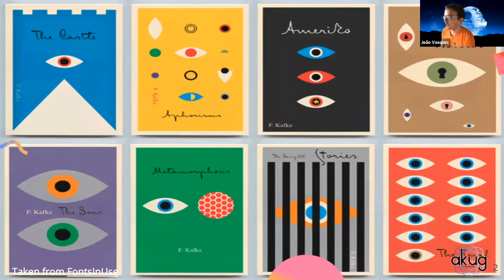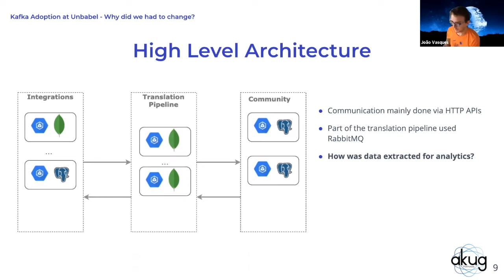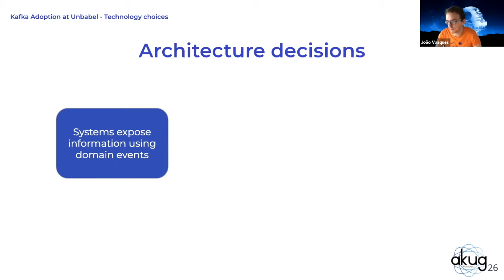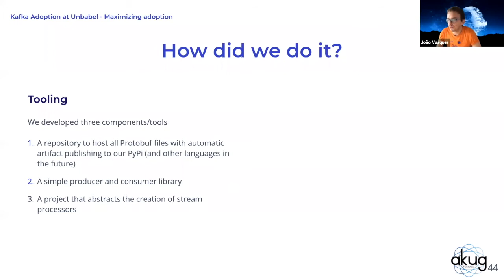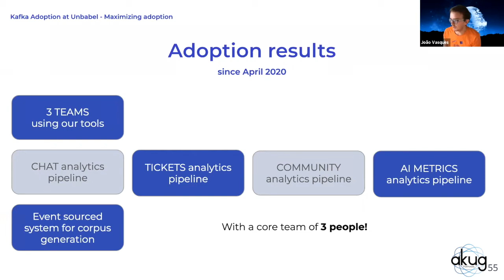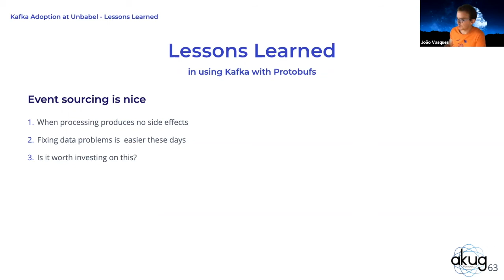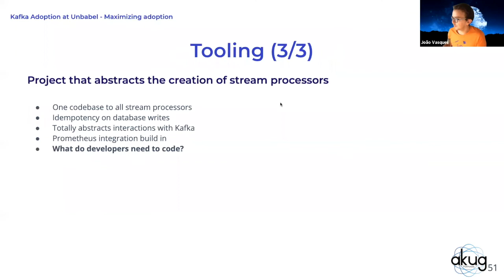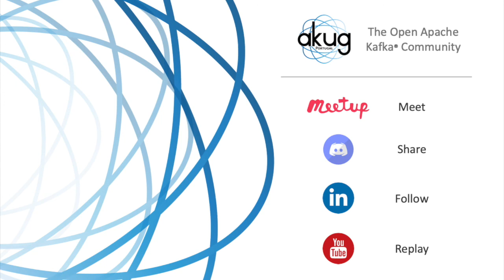Event-Driven Adoption with Kafka at Unbabel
Apache Kafka® User Group Portugal is an open community dedicated to learning and sharing

Apache Kafka® has been evolving as a central piece inside Data Architecture over the last years. Yet adopting new technology inside an existing and moving ecosystem remains challenging. Why adopt it in the first place? How to start? On which use-cases? How to deal with existing systems and their transitions? Which impacts on the organisation?

João Vasques is our speaker for this event. He starts by sharing why they decided to move to event-driven architecture using Kafka, to then share how they integrated the technology. He concluded with the lessons learned on their journey. It will be followed by a Q & A and exchange session.

00:00 Introduction
02:40 Why evolving to event-driven?
12:30 Technology choices, Kafka but not only
17:05 Technology Optimization
28:15 Lessons Learned
38:10 Q&A

📜 TALK : Kafka Adoption at Unbabel
In this talk we are going to take a look of how Unbabel is changing its entire data strategy using Apache Kafka. This is a big change that is touching every system that the company has. Some of topics that will be presented are:
- Why is Unbabel moving from a legacy ETL system to a real time one using events.
- The reasons for adopting Kafka and Protobufs
- How have we introduced a new complex piece of technology using a small team
- How have we enabled other teams to start using Kafka productively
- Lessons learned from using Kafka for over 5 months.

📢 SPEAKER : João Vasques
João Vasques is Engineering Manager at Unbabel, The World's Translation Layer. João is responsible for designing, planning and executing the data vision for the company. This touches areas such as data processing, security, data visualization. João is interested in large scale distributed systems, security, blockchain, people management and organizational health. Besides all of this João is a taekwondo black belt and guitar player.

Apache Kafka® User Group Portugal - AKUG.PT - aims to be By and For Apache Kafka® users, an open community to share knowledge, best-practices, use-cases and experiences in streaming architecture and its ecosystem.